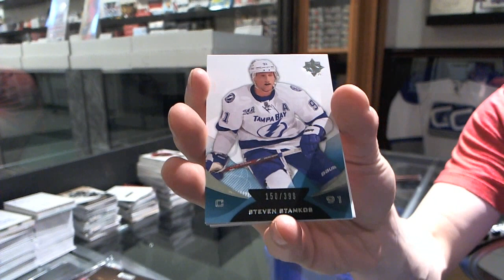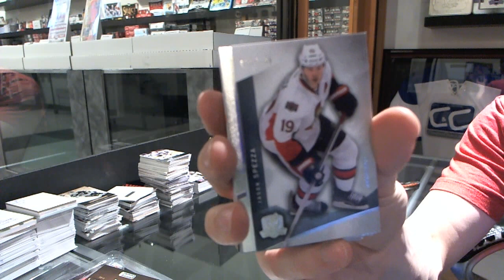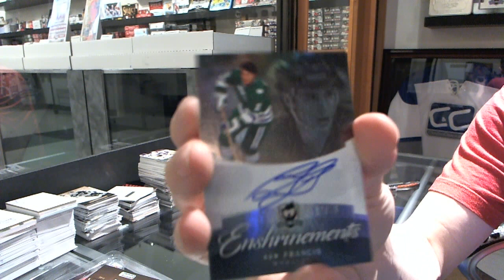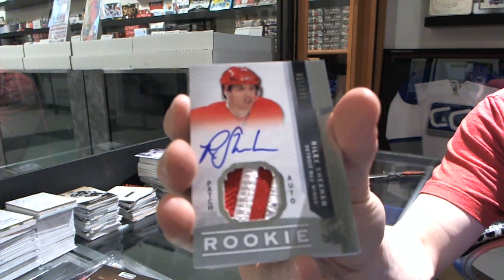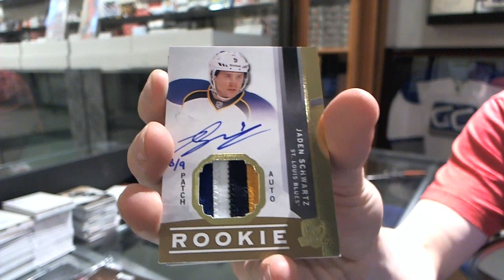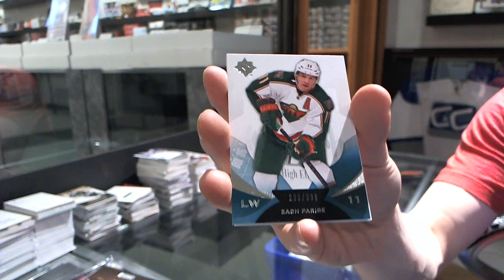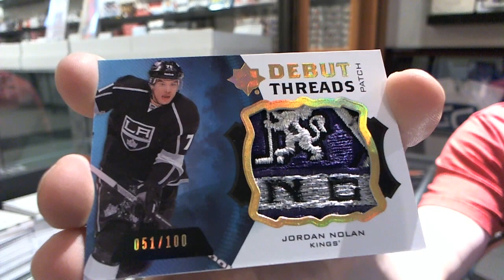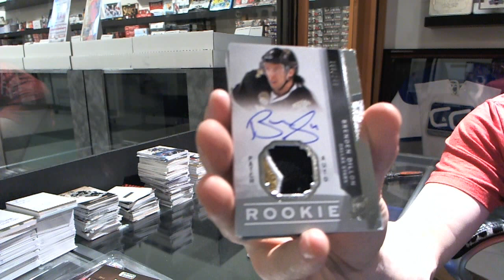12-13 UD The CUP Hockey 3 Box CASE Break - C&C #3180